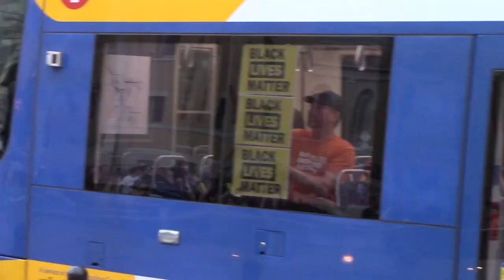philando castile protest after officer acquittal | st paul 2017-06-16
we join the protest in st paul after the acquittal of officer jeronimo yanez who murdered philando castile...